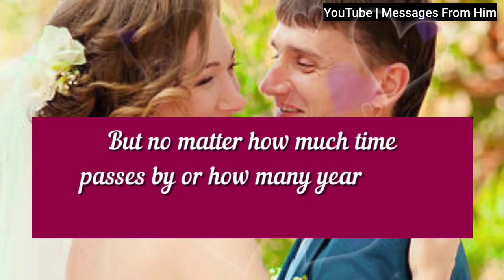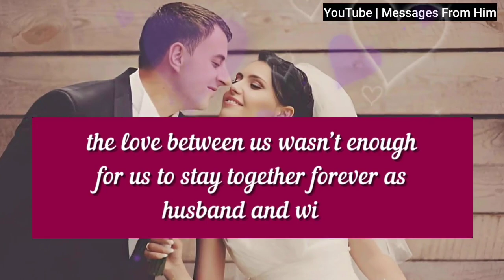DM To DF 💌😭|| I'm Let Down By You Today 💘|twin flame energy| tarot love 23 October 2024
RELATED QUERRIES :
dm to df
divine feminine